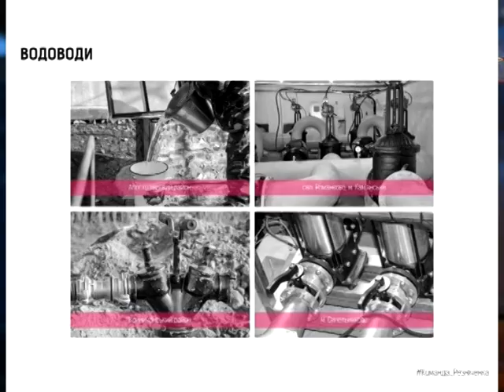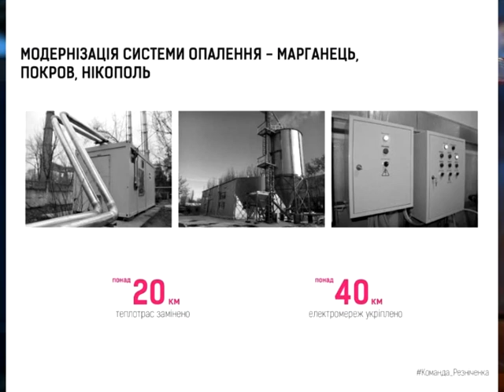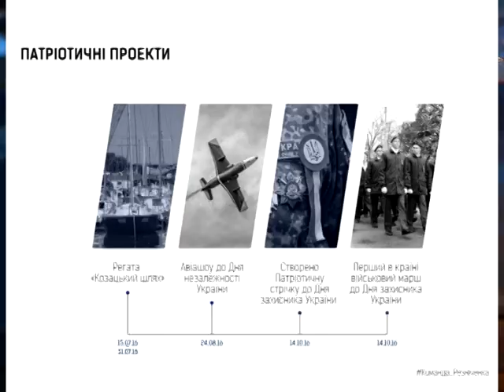Днепропетровская администрация подвела итоги 2016 года